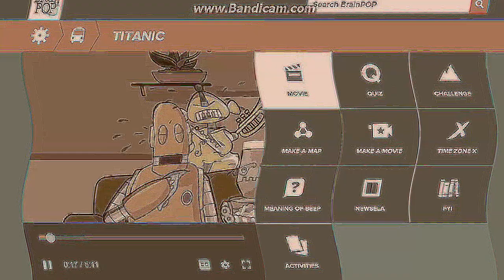Cartoon Crying Compilation | All Moments In 4ormulator V4